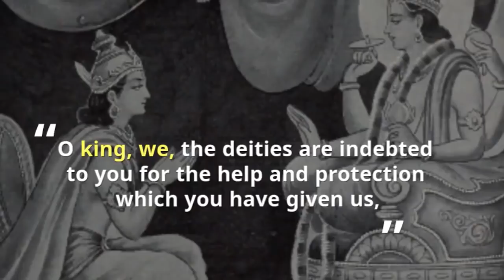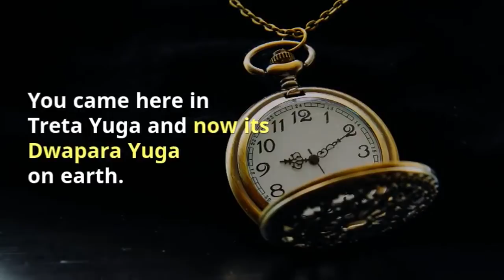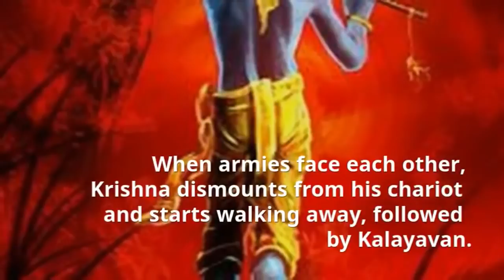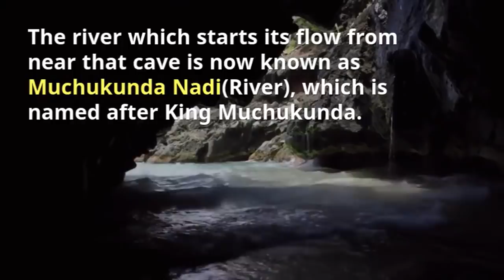Origin of Musi River - King Muchukunda's Time Dilation in Bhagavata Purana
Original of Musi (Muchukunda) River near Anantagiri Hills and flows through Hyderabad. King Muchukunda (ancestor of Lord Rama)'s time dilation explained in Bhagavatam.